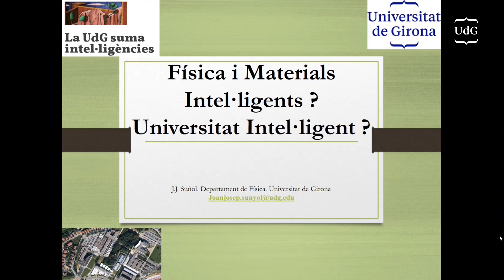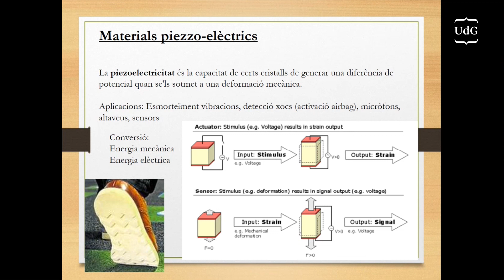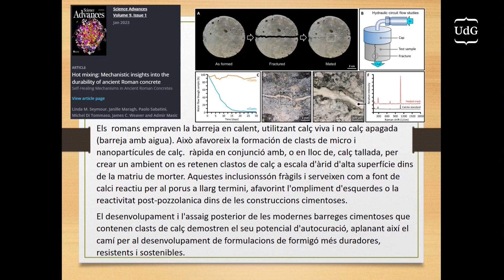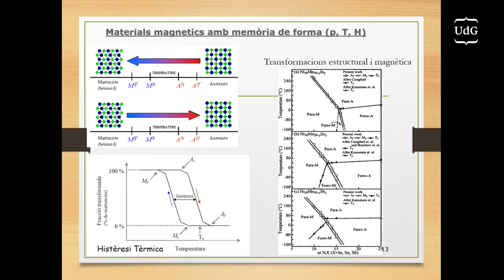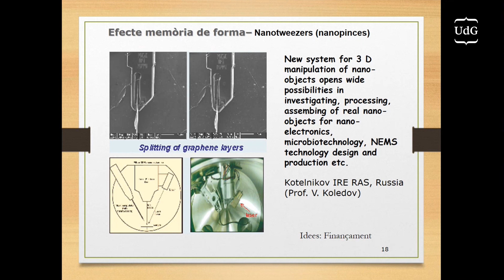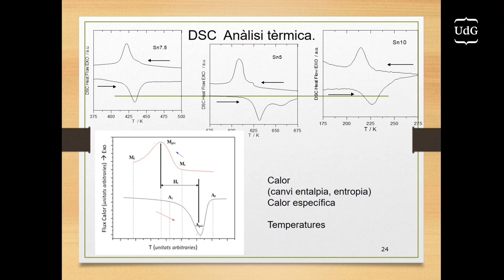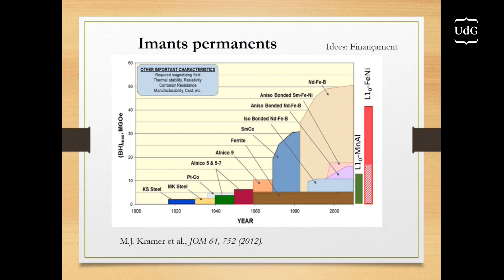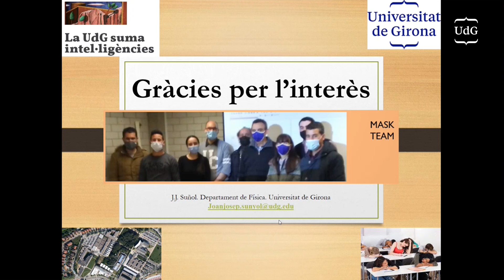Física i materials intel·ligents? Universitat Intel·ligent? - Joan Josep Suñol